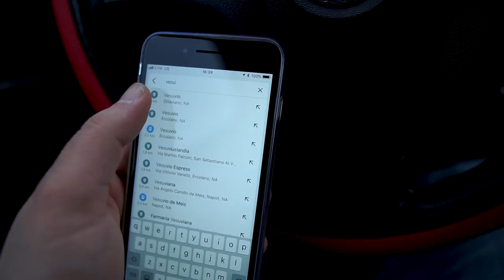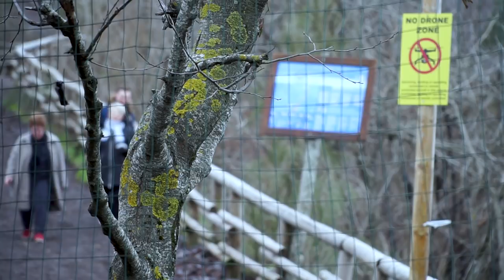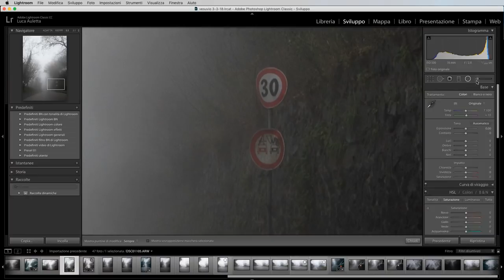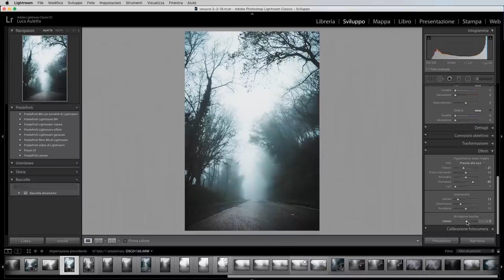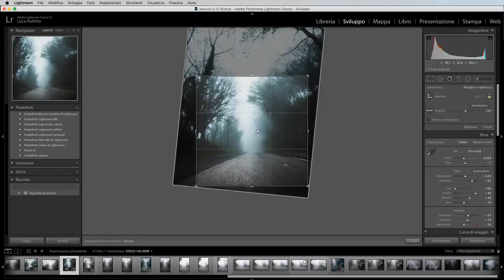5 Step per Migliorare il nostro profilo Instagram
Non esistono segreti o trucchi per migliorare se non l'impegno! Ecco 5 step (alcuni ovvi, ma non troppo) per migliorare il nostro account Instagram!